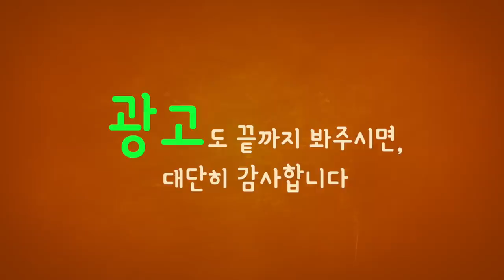미국살며, 볼수 있는 사기꾼 형태-사기당하지 않게 미리 엿보는 정보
오늘 영상은 미국에서 살면서, 한두번은 꼭, 주변에서 보시게 될, 그리고 마음 상하실 관계가 있으셨던, 주변의 사기꾼 특성에 대해서 올려드릴게요. 저도 개인적으로는 몇번의 사기를 당했던 기억과 경험으로 말씀드립니다. 혹시, 더 다른 형태의 특성이 생각나시거나, 말씀해 주실 분들은 서슴없이, 댓글 남겨주세요.

다른분들 한테 도움이 되시면, 좋을거 같습니다.

Road Driving